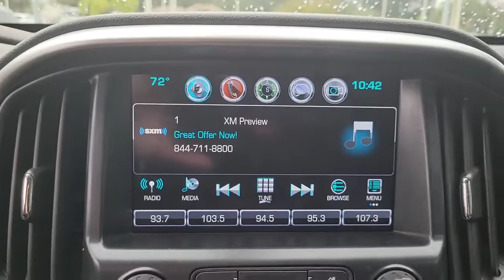2018 Chevrolet Colorado Tampa, Clearwater, St. Petersburg, Pinellas Park, Largo, FL 61P389A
Summit White Used 2018 Chevrolet Colorado available in Tampa, Florida at Crown Mercedes of St. Petersburg. Servicing the Clearwater, St. Petersburg, Pinellas Park, Largo, FL area.

8302 US Hwy 19 N

Clean CARFAX. Certified. CROWN CONFIDENCE GUARANTEE! BLUETOOTH BACKUP CAMERA SIRIUSXM LEATHER TRIM POWER DRIVER SEAT POWER FRONT SEATS HEATED SEATS ALLOY WHEELS LOCAL TRADE IN.brbrPriced below KBB Fair Purchase Price!brbrCertification Program Details: **CROWN CONFIDENCE PLAN USED CAR GUARANTEEbrSummit White 2018 Chevrolet Colorado LTbrbrAwards:br  * 2018 KBB.com Best Resale Value Awards   * 2018 KBB.com 10 Most Awarded BrandsbrbrCrown Eurocars has been awarded the Dealer of the Year for 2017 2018 and 2019 from Dealer Rater for our high standards of Customer Service. We achieved a 4.9 rating with over 1800 consumer reviews. Crown Eurocars researches the market on a daily basis to provide the best price upfront. All prices plus sales tax tag and titling and dealer service fee of $999.00 which represents cost and profits to the selling dealer for items such as cleaning inspecting adjusting new vehicles and preparing documents related to the sale.